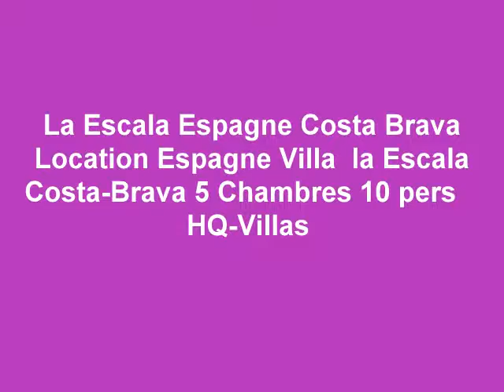La Escala Costa Brava Espagne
Location de Luxe Villa Espagne, villa de luxe, villa de luxe Espagne, villa de luxe en Espagne, villa de luxe a vendre, villa de luxe a louer,

Location de Luxe Villa Espagne, villa de luxe, villa de luxe Espagne, villa de luxe en Espagne, villa de luxe a vendre, villa de luxe a louer, location 2011,
La Escala